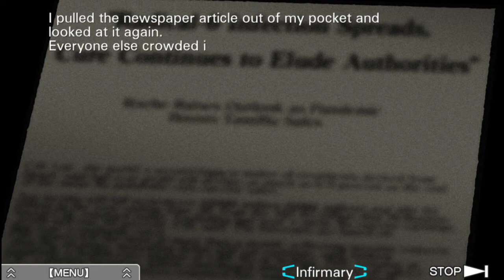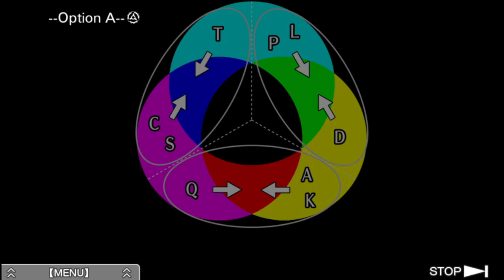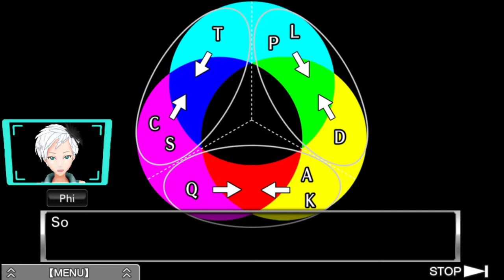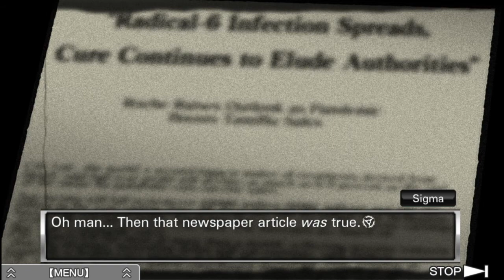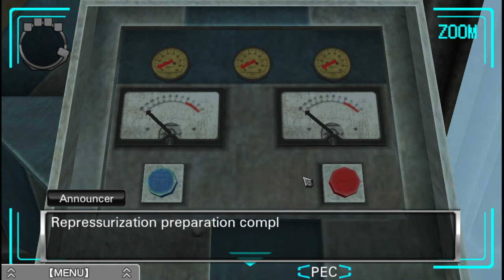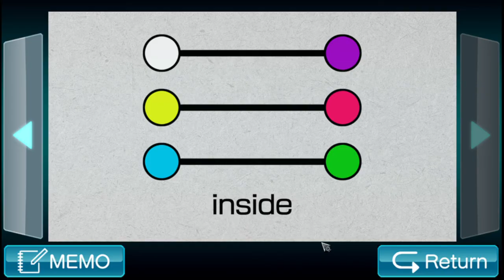Let's Play Zero Escape: Virtue's Last Reward Part 6: Radical-6